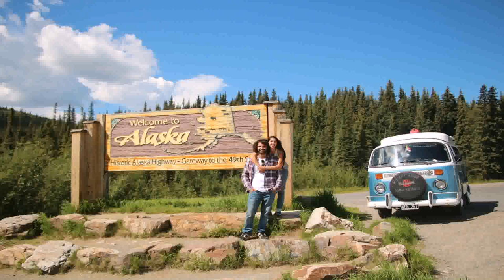Tiny Houses On Wheels For Sale In Pennsylvania